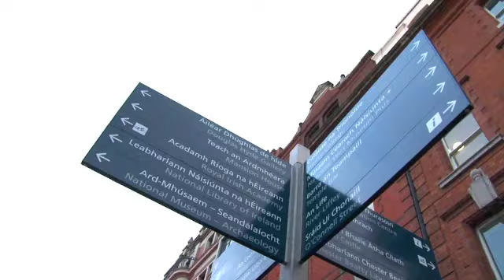JAVIER Y EVA , wedding Irlanda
JAVIER Y EVA , IRLANDA